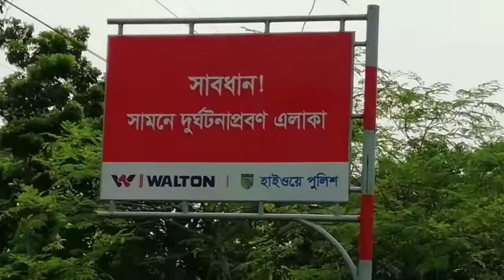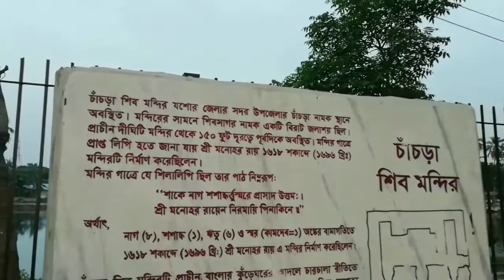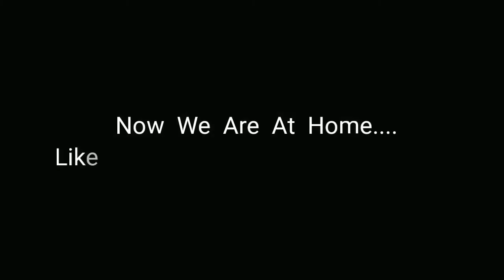যশোর জেলায় ভ্রমণ | চাঁচড়া শিবমন্দির এবং যশোর বিমানবন্দর | Vlog 08 | Deborshi Mallick